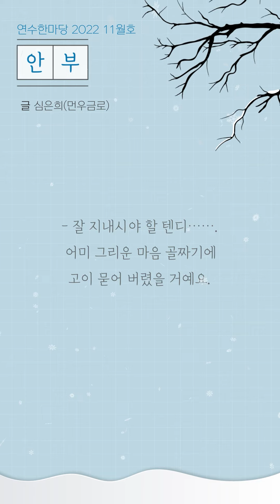연수한마당 2022년 11월호 독자기고 - 안부 -